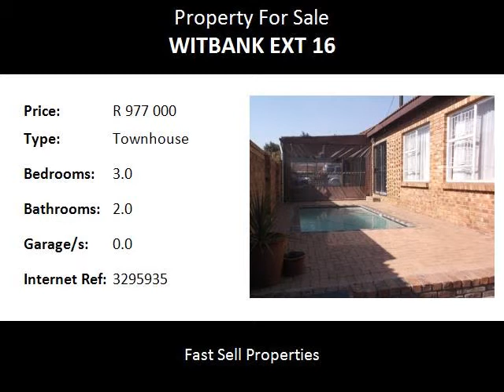3.0 Bedroom Townhouse For Sale in Witbank Ext 16, Witbank, South Africa for ZAR R 977 000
Bedrooms: 3.0
Bathrooms: 2.0
Garages: 0.0
Price: R 977 000

Property Description:

House size 181 m2. Family townhouse situated in Witbank in the suburb of Witbank Ext 16. Secure complex, walking distance from church, Klipfontein pre-primary and primary school as well as shopping centres. Neat complex with a spacious and functional townhouse with sunny bedrooms. Covered patio leading to a sparkling pool with heated panels.